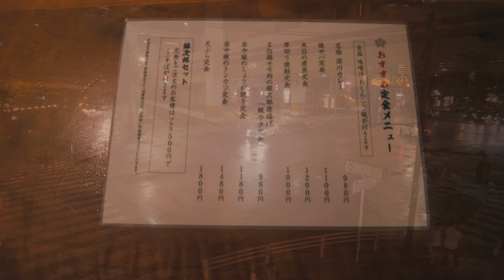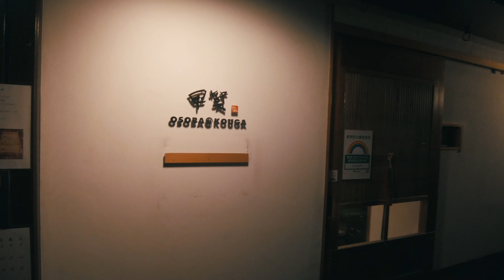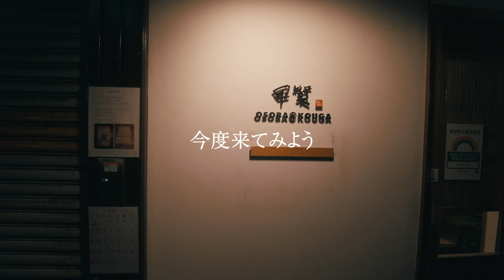Tokyo Vlog 10 Nishiazabu(西麻布)#3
TokyoVlog 10 Nishiazabu(西麻布)#3

00:00　西麻布到着
00:37　銀次郎
02:18　食後